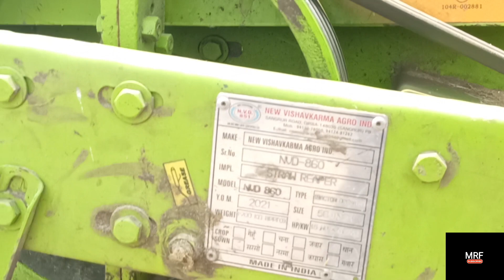Sonalika 60 Rx detailed review 1 घंटे में कितना डीजल पीता है।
Sonalika 60 Rx detailed review क्या कमी रह गई सोनालिका 60 में।
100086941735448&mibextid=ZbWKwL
?igshid=ZDdkNTZINTM=
Sonalika 60
Sonalika 60 HP
Sonalika 60 hp 2014 model

Sonalika 60 Rx 2014 model
60 HP powerful engine
51 HP PTO and power
Sonalika Di-60rX DLX (Torque Power PTO Gearbox)
New Sonalika 60hp DLX Tractor Full Review By ITT
Sonalika RX 60 DLX Tractor Overview
Sonalika RX 60 DLX is an amazing and classy tractor
with a super attractive design. Here we show all the
features, quality, and fair price of the Sonalika RX 60
DLX Tractor. Check down below.
Sonalika RX 60 DLX Engine Capacity
It comes with 60 HP and 4 cylinders. Sonalika RX 60
DLX engine capacity provides efficient mileage on the
field. The Sonalika RX 60 DLX is one of the powerful
tractors and offers good mileage. The RX 60 DLX
2WD Tractor has a capability to provide high
performance on the field.
Sonalika RX 60 DLX Quality Features
Sonalika RX 60 DLX comes with Dual.
Along with this, Sonalika RX 60 DLX has a superb
kmph forward speed.
Sonalika RX 60 DLX manufactured with Oil Immersed
Type Constant Mesh with Side Shifter
Clutch Dual
Gear Box 8 Forward + 2 Reverse
Sonalika RX 60 DLX Brakes
Brakes Oil Immersed Brakes
Sonalika RX 60 DLX Steering
Type power
Sonalika RX 60 DLX Power Take Off
Type N/A
RPM 540
Sonalika RX 60 DLX Fuel Tank
Capacity 65 litre
Sonalika RX 60 DLX Hydraulics
Lifting Capacity 2000
Sonalika RX 60 DLX Wheels And Tyres